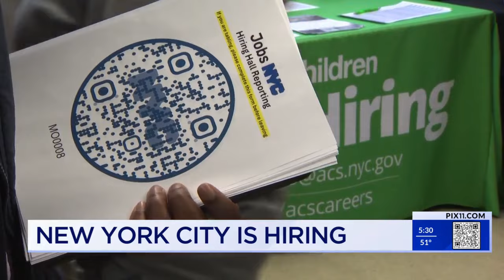New York City is hiring, here's how to apply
New York City is hiring-- and at the hiring hall hope is in the air with the city having just lifted a hiring freeze, a streamlined hiring process, and in many cases pay increases.